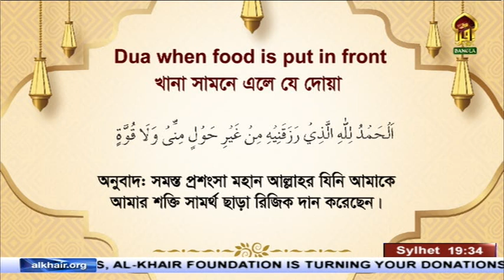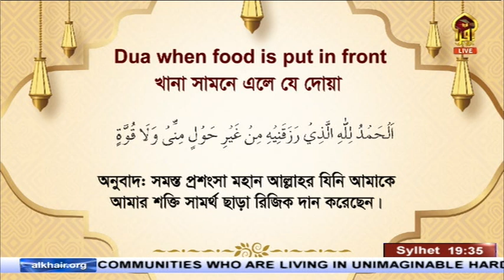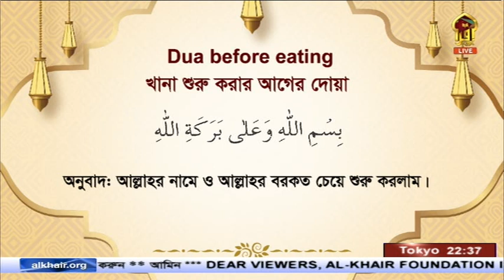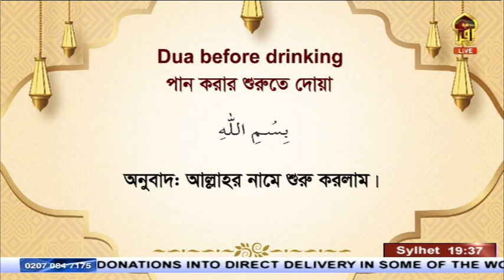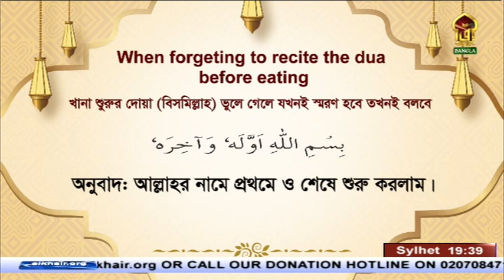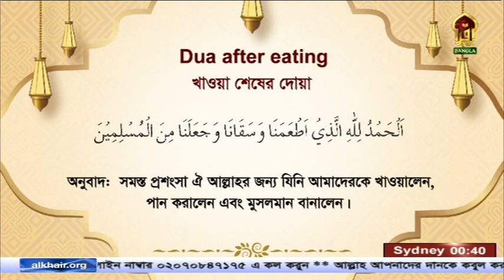Masnoon Dua ||Syed Riaz Ahmed || 04052023 || খাবার খাওয়ার ও পানি পান করার সুন্নাত সমূহ